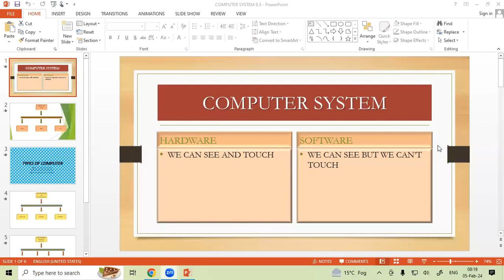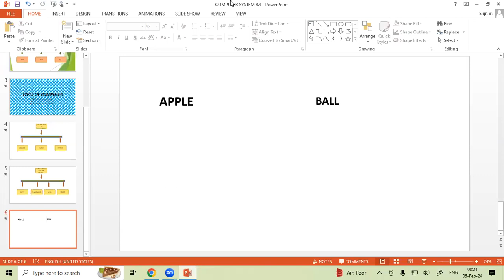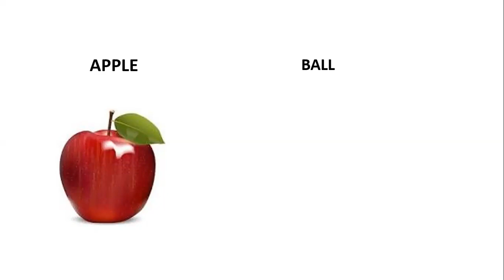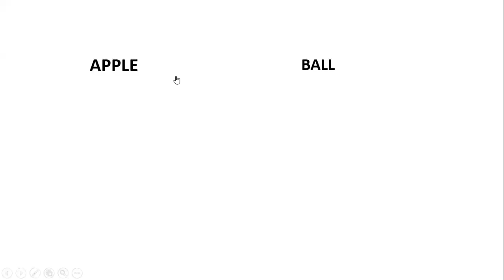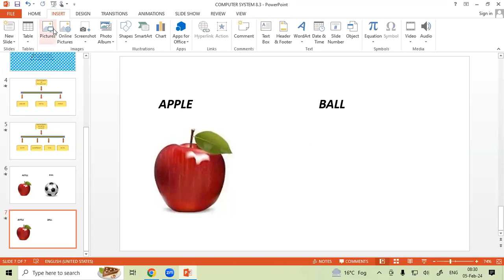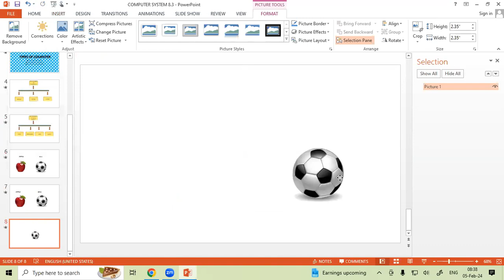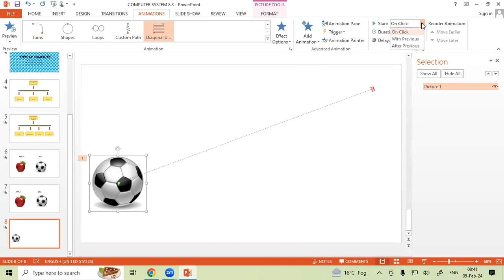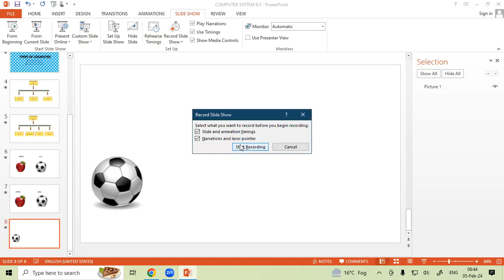How to use Trigger Option in Power Point | GIT Education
How to use Trigger Option in Power Point